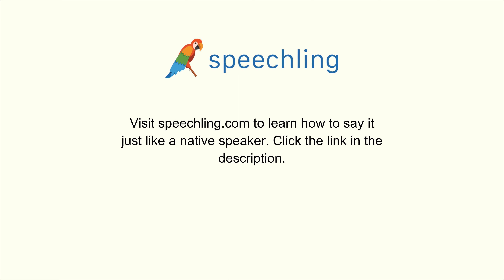ドイツ語で"君の宗教は何ですか？"の発音の仕方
男性コーチ
Was ist deine Religion?

君の宗教は何ですか？

あなたの宗教は何ですか？